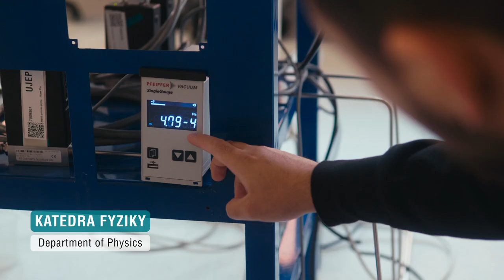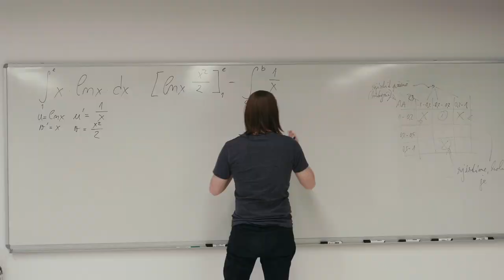Přírodovědecká fakulta Univerzity Jana Evangelisty Purkyně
Faculty of science Jan Evangelista Purkyně University